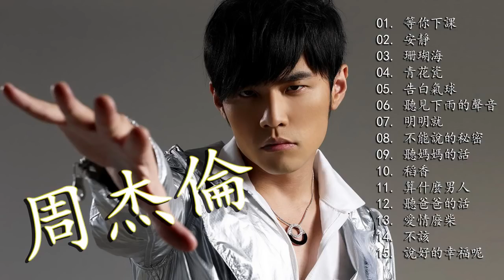周杰倫 2018 - 周杰倫好聽的15首歌 - 周杰倫 Jay Chou 2018 - Best Songs Of Jay Chou 2018 - 周杰倫最偉大的命中